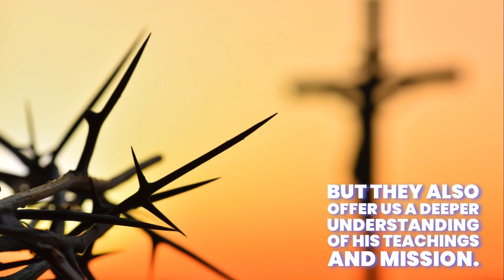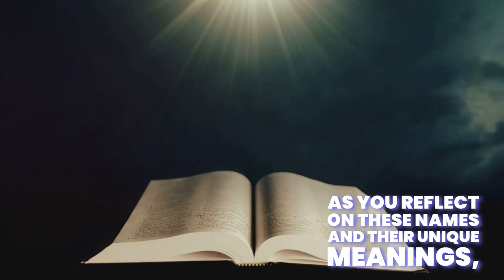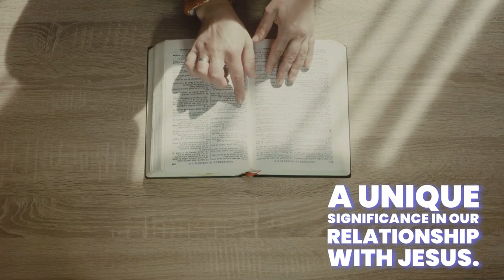Revealing the Loving Name Jesus Will Call You.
revealing the Loving Name jesus Will Call You? What should jesus call you? Transformation Story: 30 Days Walking with Jesus

Embark on a transformative journey with our 30-Day Spiritual Retreat with Jesus beginning in May. This retreat is designed to explore your SpiritualIdentity and help you discover your unique relationship with Jesus. Through a daily focus on a different Biblical name of Jesus, you'll deepen your understanding of JesusKnowsMe and the question, WhatShouldJesusCallYou.

Our meticulously crafted program offers daily devotionals that delve into the life and teachings of Jesus, providing insights and reflections to guide your SpiritualJourney. As you explore FaithAndIdentity, you'll find new ways to connect with JesusAndYou, strengthening your ChristianFaith. Join us to experience SpiritualReflection that will not only nourish your soul but also help you uncover what Jesus sees in you.

Begin each day with a prayer, setting your intentions and opening your heart to divine guidance. Engage in breathwork exercises to help you center your spirit and focus on the day's spiritual lessons.

Your daily to-do list will include practical actions to incorporate the day's teachings into your life, ensuring that your journey is theoretical, deeply personal, and actionable.

The highlight of our retreat is a dynamic, inspirational video that brings each Biblical name of Jesus to life, offering a rich multimedia experience to enhance your understanding and appreciation of His roles and attributes.

Anticipate an exhilarating surprise on Day Thirty, a culminating event that promises to inspire and transform you. You will want to experience this retreat, as it promises to bring you closer to Jesus in ways you've never imagined.

To seize this opportunity for spiritual growth and to ensure a spot on this sought-after retreat, register now by emailing:

Write Jesus in the memo.

Jesus is waiting to welcome you on this sacred adventure.

Don't let this opportunity pass you by. Join us and see how thirty days can change your life and bring you closer to our Lord.

 Fiverr

👨‍💻Are you seeking professional help in Graphics & Design, Portraits & Caricatures, Website Design, Flyer Design, Book Covers, Programming & Tech. WordPress, Digital Marketing. Digital Marketing Search, Video & Animation. Animated GIFs, Writing & Translation, Music & Audio. Voice Over, Business, File Your Taxes, AI Services?  Fiverr can help.  Fiverr is waiting to help you. 🤓

 Tube Buddy

😊Are you ready to take your YouTube channel to new heights? Look no further than Tube Buddy – your all-in-one solution to YouTube success!

ChatGPT Custom AI
Mangools

🔍"Boost your website's search rankings effortlessly with Mangools – your go-to suite of user-friendly SEO tools.